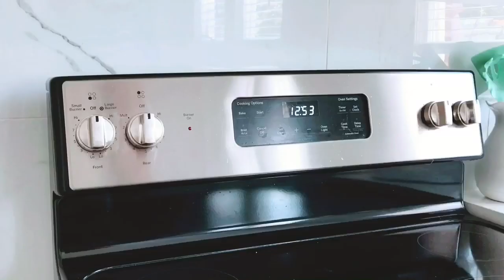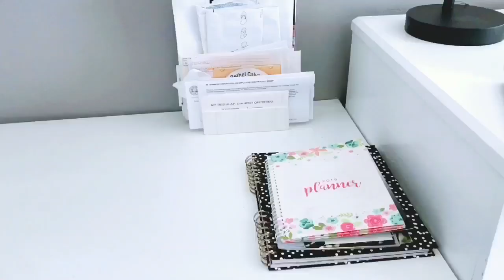WEEKEND MORNING CLEANING ROUTINE || LIMPIEZA DE FIN DE SEMANA POR LA MAÑANA || INSPÍRATE CONMIGO 🎀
Buenos días , mis reynas espero les guste este vídeo de limpieza rápida pero relajante a la vez 😁
 Las quiero,  feliz fin de semana a todas   ♥️

Bendiciones 🙏🏻
Feliz Martes  ☆

Love , Pilar♥️

Mi
Aspiradora Cordless Vacuum, GOOVI Stick...

              Mi trapeador

Mi dirección

Bendiciones !!
- Pilar ♥️